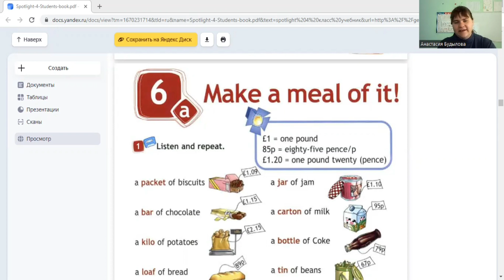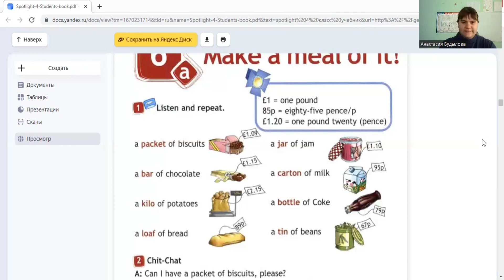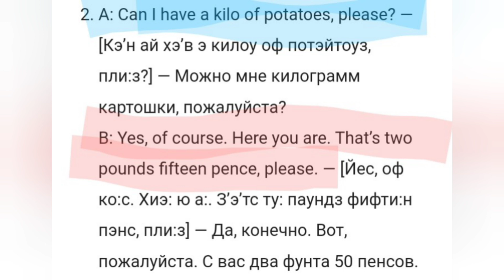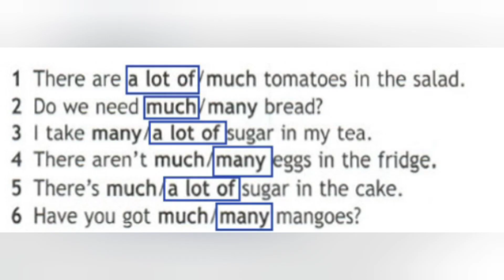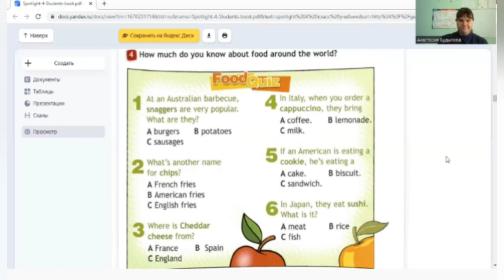Разбор модуль 3 урок 6а spotlight 4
Здравствуйте! Я- репетитор английского языка, меня зовут Анастасия
В данном видео вы увидите материалы учебника Spotlight 3 английский в фокусе для 3  класса.